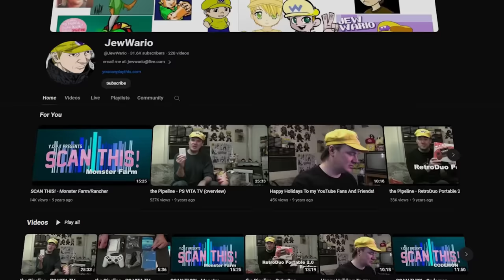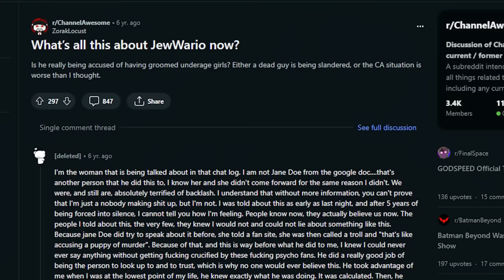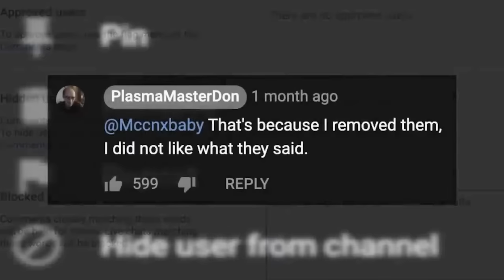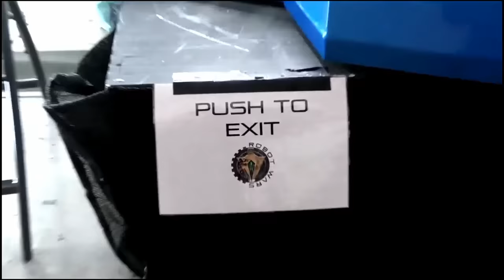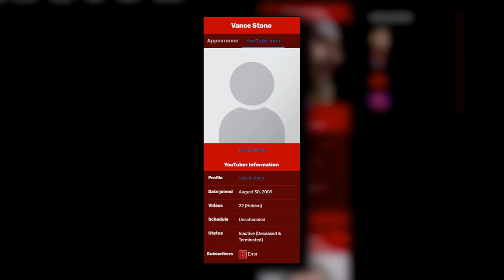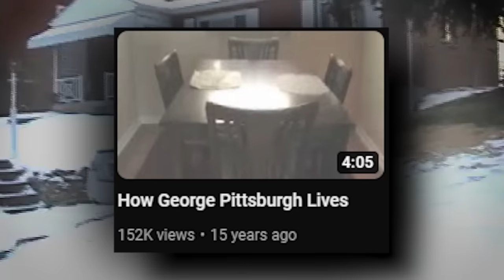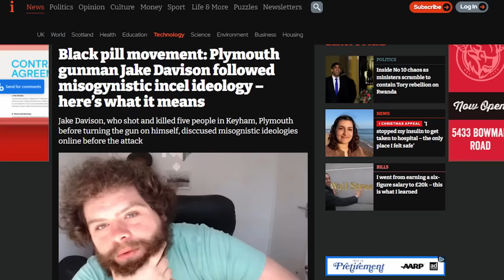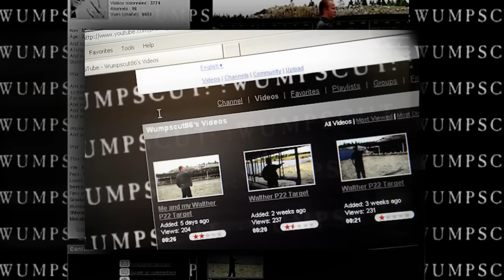9 MORE Of The WORST YouTubers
"Ambient Piece"
by Falling Forever
00:00 Intro
00:45 JewWario
12:35 PlasmaMasterDon
18:12 Carl Herold
22:30 VoteSaxon07
26:56 NotSoFantasticDevon
30:32 Vance Stone
36:27 MOSB46PGH
43:28 Professor Waffle
51:54 WUMPSCUT86
This video is for educational purpose only. copy right disclaimer under section 107 of the copyright act 1976 allowance is for "fair use" for purposes such as criticism commentnewsreporting teaching scholarship and research.Fair use is use permitted by copy right statute that might otherwise be infringing.